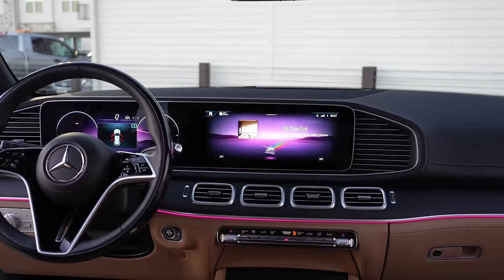I BOUGHT MY DREAM CAR AT 24 | 2024 Mercedes Benz GLE 350!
thank you guys so much for all the love and support! you’re worthy and one of a kind, I love you ♡